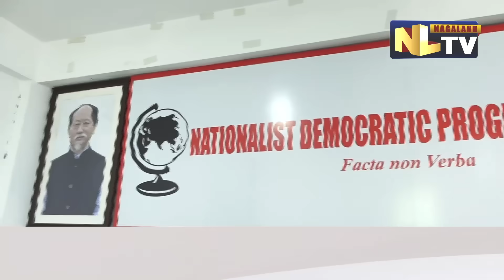NDPP TICKET CEREMONY FOR TAPI CONSTITUENCY BYE-ELECTION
The Nationalist Democratic Progressive Party (NDPP) on October 17 organised a Ticket Ceremony for the Bye-Election to the Tapi Assembly Constituency. The program was held  at NDPP Headquarters in Chumoukedima.
Wangpang Konyak, the contesting candidate of Tapi Assembly Constituency stated that he has an experience working with his Senior veteran Baba Noke and is looking forward to execute his experience practically after getting elected as MLA. He also stated that he wants to focus on the developments which Noke Wangnao has done and would follow the legacy of Baba Noke and work hard for the Party